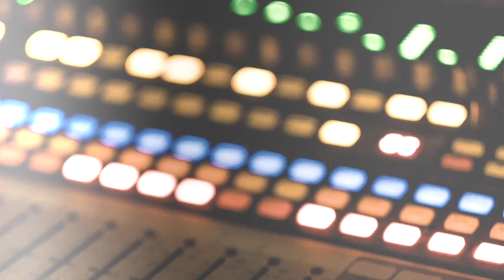Drake x Future x 2 Chainz - The Hardhitters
ONLY FREE FOR LISTENING PURPOSES YOU MUST BUY THE BEAT TO USE IT